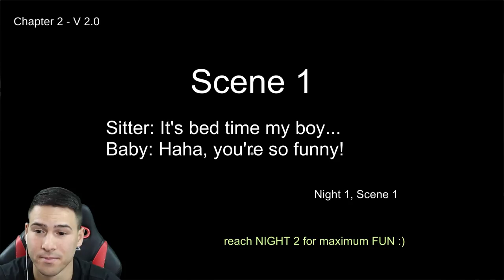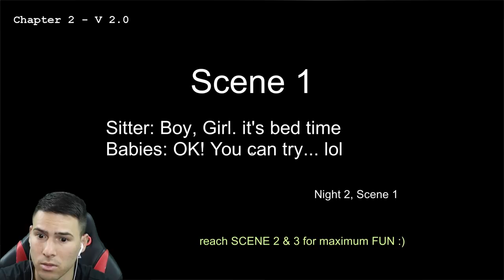ОПИТАХ СЕ ДА ИЗПЕКА БЕБЕТО В КАМИНАТА! 🔥